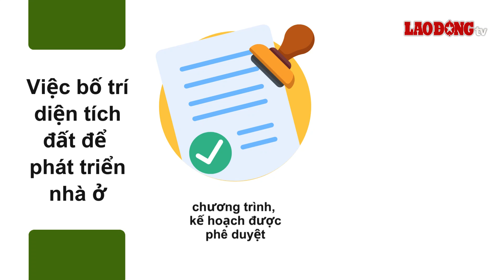Quy định về quỹ đất để phát triển nhà ở từ ngày 1.1.2025 | Báo Lao Động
BÁO LAO ĐỘNG | Luật Nhà ở 2023 có hiệu lực từ 1.1.2025 có quy định rõ về quỹ đất phát triển nhà ở phải được xác định trong quy hoạch đô thị, quy hoạch xây dựng khu công nghiệp… Dưới đây là nội dung cụ thể của Điều 32 Luật Nhà ở 2023.

* Đường dây nóng: 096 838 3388